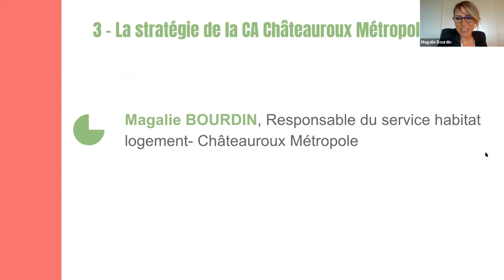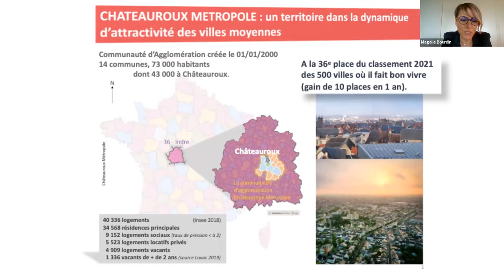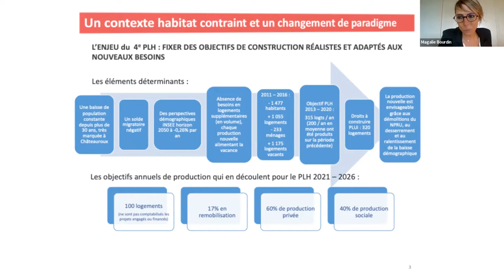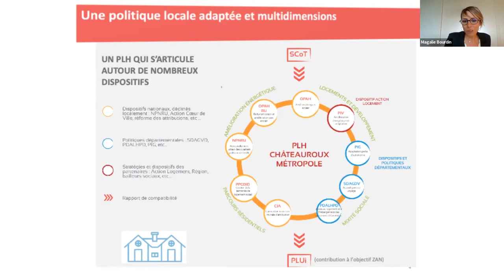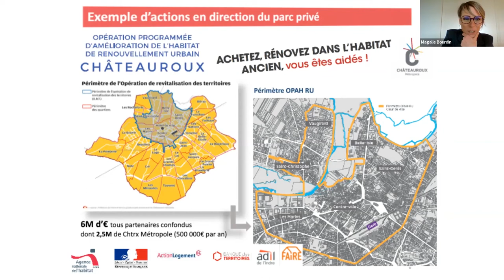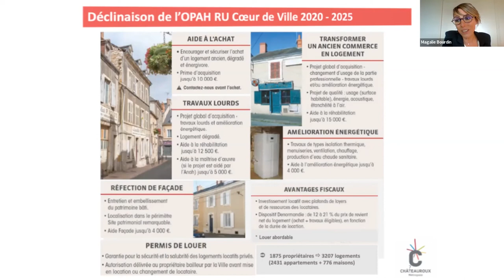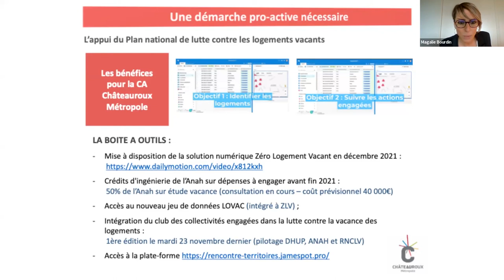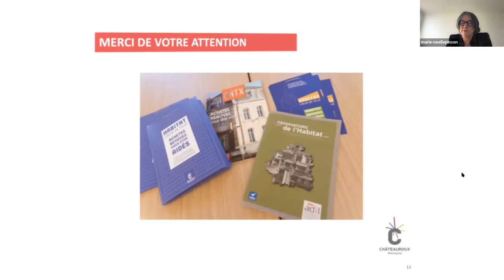Les rendez-vous de la revitalisation #5 - partie 3/3 - Reconquérir l'habitat vacant et ancien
La stratégie de la communauté d'agglomération de Chateauroux Métropole